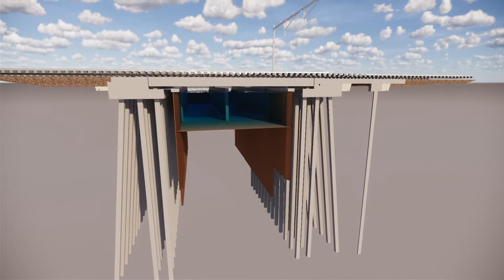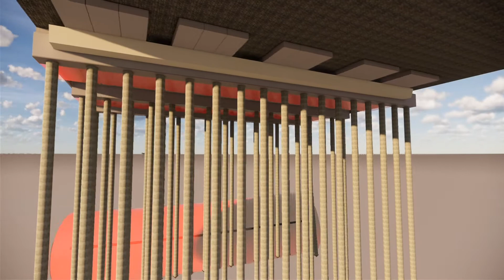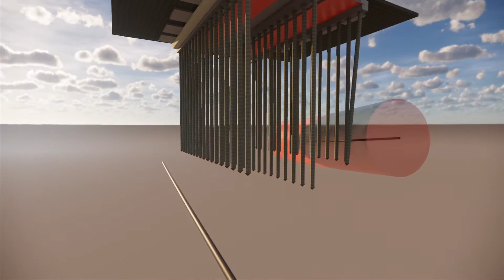Realisatie van de onderbouw voor het nieuwe emplacement Westhaven in Amsterdam voor ProRail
Met de gunning van de realisatie van de onderbouw voor het nieuwe emplacement Westhaven in Amsterdam voor ProRail kan K_Dekker optimaal gebruikmaken van zo’n beetje alle eigen disciplines in de Grond-, Weg- en Waterbouw. Veelzijdige bouwers – dat gaat hier dus echt op.

IN GOEDE (SPOOR)BANEN
Reizigersvervoer per spoor groeit als gevolg van het Programma Hoogfrequent Spoor (PHS). Om die reden zijn in Amsterdam extra opstelemplacementen nodig om de treinen te kunnen parkeren als ze niet in gebruik zijn. K_Dekker bereidt het bestaande emplacement in het Westelijk Havengebied van Amsterdam bij station Sloterdijk uit voor de aanleg van extra opstelsporen. Er komt extra ruimte voor 110 reizigerswagons.

K_Dekker tekende voor het ontwerp en de realisatie van grondwerk, de drainage én de diverse kunstwerken, waaronder een brug over het bestaande koelwaterkanaal die plaats moet bieden aan vier treinsporen en twee calamiteitenwegen. De andere kunstwerken zijn twee grote overkluizingen: bruggen over grote kabel- en leidingtracés.

GRONDWERK
Op emplacement Westhaven gaat het om grote getallen. Het werkgebied heeft om te beginnen een oppervlakte van maar liefst 126.500 m2. De hoeveelheid grondwerk is dan ook serieus: er wordt 122.000 m3 ontgraven, ruim 106.000 m3 aangevuld en in totaal ruim 60.000 m3 grond afgevoerd. Belangrijk deel van het werk is de aanleg van bijna 12000 meter drainage, het realiseren van de cunetten voor de sporen en de voorbelasting van de spoorvakken.

PLANNING
Dit en volgend jaar betekent het werk in Westhaven dan ook volop uitdaging voor de eigen experts van de afdeling Grond-, Weg- en Waterbouw. En ook qua planning en coördinatie haalt K_Dekker alles uit de kast. Vattenfall is op hetzelfde terrein en in dezelfde periode namelijk bezig met de bouw van een aantal windmolens – K_Dekker coördineert en stroomlijnt alle werkzaamheden op het terrein – zodat de verschillende partijen met alle raakvlakken elkaar niet in de weg zitten. Bovendien maakt K_Dekker zoveel mogelijk gebruik van eigen kranen en andere benodigde machines. Ideaal met het oog op de efficiency en de planning.